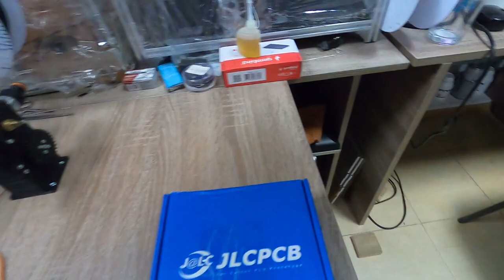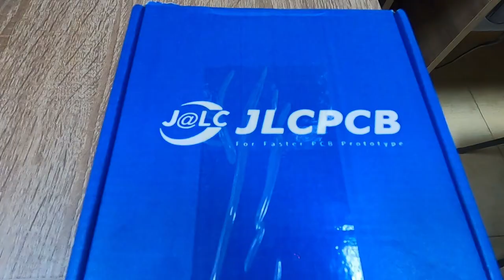Manufacturing and assembly of 5 device prototypes.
GEC Engineering. Manufacturing and assembly of 5 device prototypes.
The device is a system with a humidity sensor. Which controls the condition of the soil and if the soil is dry, it opens the water supply valve. Inside the valve is a micro generator that generates energy and charges the internal power supply. Our company developed this device, then made 5 prototypes at the request of our client and sent them to Canada.

Our company GEC engineering offers its services in the development of electronic devices, drones, robots and other electronic equipment. Our skilled team has made many devices and we have many satisfied customers. We will be glad to cooperate with individuals and legal entities.